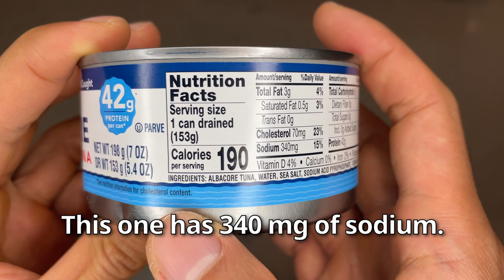Is Kirkland Signature Albacore solid white tuna good?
Review of Kirkland Albacore solid white tuna.